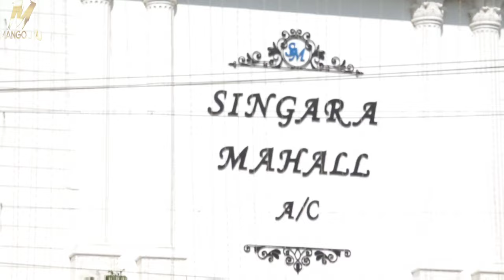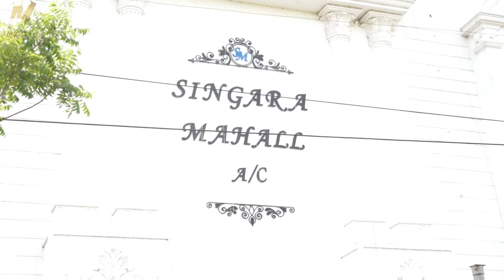Part-1| My son Grand Wedding| Grand wedding groom entry | Indian Wedding | Tamil wedding | Mango J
wedding intro grome,
wedding groom entry,
kerala wedding groom intro,
wedding bride and groom intro songs,
tamil wedding groom intro,
wedding intro bridal party,
wedding introduction bride and groom,
wedding groom intro,
wedding groom walking down the aisle,
black groom wedding entrance,
bride and groom introduce wedding party,
groom walking down aisle,
groom coming down aisle,
groom walking down the aisle song instrumental,
wedding processional groom,
wedding march for groom,
e wedding,
epic wedding intro,
funny wedding intro,
funny wedding intro songs,
funny wedding intro dances,
fun wedding intro songs,
groom aisle entrance,
wedding intro church,
wedding groom huddle,
h wedding,
groom ceremony entrance,
wedding music groom,
wedding intro dances,
wedding intro,
wedding party ceremony entrance,
wedding walk aisle,
wedding sample,
wedding ceremony sample,
m wedding,
wedding ceremony entrance funny,
wedding ceremony clips,
groomsmen processional,
introducing the bride and groom,
wedding ceremony string quartet,
wedding ceremony quartet,
wedding garden ceremony,
wedding ceremony and reception,
wedding reception vows,
wedding video for groom,
wedding video messages to the bride and groom,
groom walks down aisle with parents,
wedding intro songs bride and groom,
groom aisle walk song,
wedding song introduction bride and groom,
wedding opening green screen,
wedding entrance here comes the bride,
groom walks out of wedding,
wedding ceremony entrance for groom,
wedding ceremony entrances,
wedding intro audio,
wedding screens,
wedding march groom,
groom walking down the aisle,
wedding video groomsmen,
wedding bride groom,
3 wedding,
4 wedding,
wedding first look bride and groom,
grand opening wedding,
wedding speech tips groom,
5 wedding,
great wedding speeches groom,
wedding photography groom getting ready,
7 wedding,
wedding getting ready groom
wedding intro grome tamil,
tamil wedding bride entrance,
groom entrance tamil wedding,
tamil wedding walk in,
tamil wedding reception entrance,
wedding mass entry,
wedding mass entry songs,
e-wedding invitations indian style,
wedding groom intro,
wedding welcome entry,
tamil wedding intro song,
wedding reception entrance tamil,
wedding reception title video,
wedding reception candid video,
wedding ceremony groom entrance,
groomsmen entrance to wedding,
wedding video kongu,
wedding ceremony in reception hall,
wedding post wedding,
wedding ceremony shoot,
wedding ceremony tamil,
wedding reception in village,
wedding groom entrance songs tamil,
tamil wedding entrance songs for bride and groom,
wedding intro tamil,
wedding solemnisation,
epic bride tamil wedding,
tamil wedding intro,
wedding candid video,
groom getting ready for wedding tamil,
best wedding candid video,
tamil outdoor wedding
indian grand wedding,
indian grand wedding videos,
indian grand wedding dance,
indian grand wedding reaction,
south indian grand wedding,
malaysian indian grand wedding,
north indian grand wedding,
anglo indian wedding grand march,
grand indian wedding food,
mighty little bheem grand indian wedding,
indian wedding grand entry,
grand indian muslim wedding,
anglo indian wedding grand march song,
grand palladium costa mujeres indian wedding,
grand indian wedding fireworks,
indian grand marriage,
grand wedding india,
grand indian wedding highlights,
grand indian wedding in malaysia,
grand indian wedding reception,
most grand indian wedding,
grandest wedding in india,
grand royal indian wedding,
the grand indian wedding,
indian wedding in us,
indian wedding at usa,
grand indian wedding vlog,
indian wedding foreign bride,
indian getting married,
indian wedding photos,
indian wedding tour,
indian royal wedding video,
indian palace wedding,
first indian wedding,
the most grand wedding in the world,
indian wedding expensive,
indian big wedding,
india biggest wedding,
indian wedding part 4,
india's expensive wedding,
indian wedding venues,
911 indian wedding,
most grand wedding in india
mapilli intro wedding,
music intro wedding,
marriage intro music,
wedding title sample,
wedding starting music,
music opening wedding,
wedding intro music piano,
grand entrance music wedding,
best wedding title,
best wedding matching songs,
wedding ceremony sample,
processional music wedding,
dance intro wedding,
wedding matching songs,
entrance music wedding reception,
wedding ceremony outro songs,
family intro wedding,
wedding title intro music,
grand march wedding,
intro wedding song,
intro wedding,
wedding entrance 1,
wedding registration song,
no music wedding,
new wedding intro,
wedding title theme,
wedding title music,
processional march wedding,
qu wedding,
qu wedding video,
wedding reception title,
wedding reception tune,
royal entrance music wedding,
sample wedding,
sample wedding invitation,
wedding title,
wedding opening music,
video intro wedding,
wedding intro audio,
wedding entrada,
wedding ceremony title,
wedding titl